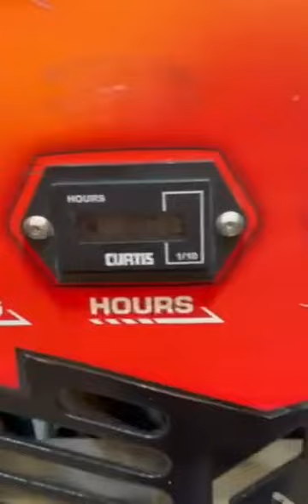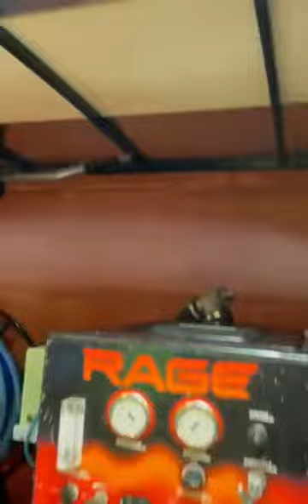Carpet cleaning trailer for sale.Brand new trailer with Prochem Sapphire Scientific Rage truckmount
Cleaningdepotstore.com